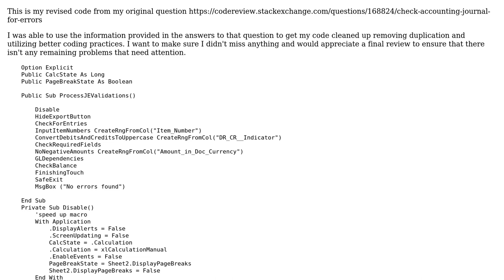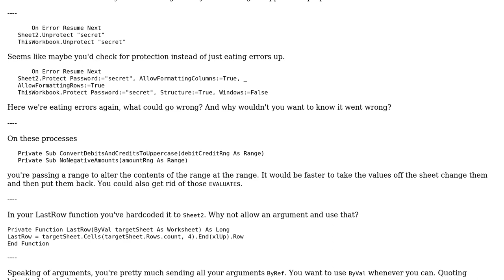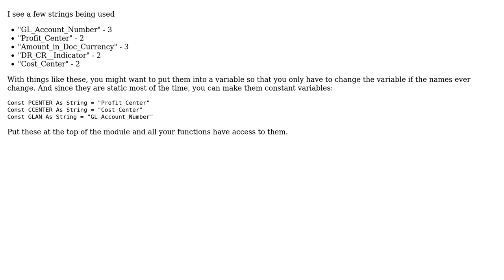Check Accounting Journal for Errors - Revision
With thanks & praise to God, and with thanks to the many people who have made this project possible! You are responsible for your own actions.